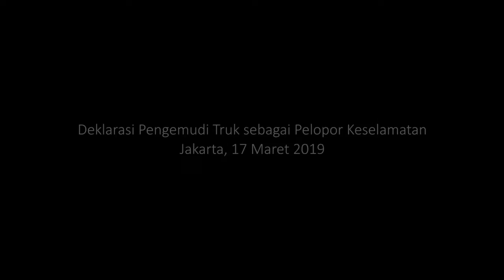Deklarasi Pengemudi Truk sebagai Pelopor Keselamatan, Jakarta, 17 Maret 2019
Presiden Jokowi Hadiri Acara Deklarasi Keselamatan Berlalu Lintas

Presiden Joko Widodo menghadiri acara deklarasi dan sosialisasi keselamatan berlalu lintas yang diikuti oleh ribuan pengemudi truk. Acara berlangsung di Jakarta International Container Terminal (JICT), Jakarta Utara, pada Minggu, 17 Maret 2019. Di hadapan para pengemudi truk dari seluruh Indonesia, Presiden menekankan pentingnya tertib berlalu lintas saat sedang menjalankan tugas.

"Kita jaga disiplin berlalu lintas menurut aturan-aturan lalu lintas yang ada," kata Presiden. Menurutnya, para pengemudi selain diharuskan untuk menjaga keselamatan diri, juga berkewajiban untuk menjaga keselamatan sesama pengguna jalan.

Maka itu,

"Saya minta betul-betul kita bersama menjaga keselamatan kita semua.

Jangan sampai ada pengemudi yang mengantuk sambil _nyetir_. Itu bisa fatal," tuturnya.

Kepala Negara juga mengatakan bahwa pengemudi truk merupakan salah satu profesi mulia. Dirinya mengingat kembali almarhum ayahnya yang semasa hidup menjalani profesi sebagai pengemudi truk.

"Bapak saya almarhum itu dulu sopir truk dan bus. Kenapa saya katakan pengemudi itu profesi mulia? Karena dari situlah saya bisa sekolah. Saya kira saudara-saudara semua juga sama," ujarnya.

Selain itu, para pengemudi truk ini secara langsung maupun tak langsung juga berperan dalam menjaga stabilitas harga utamanya harga bahan pangan.

Pengemudi truk menurutnya berperan dalam rantai distribusi pangan yang dapat menjaga pasokan suatu komoditas pangan dapat terpenuhi di suatu wilayah.

"Coba bayangkan misalnya pengemudi enggak mau mengirim beras dari Sragen ke Jakarta, atau dari Cianjur ke Jakarta, atau dari Karawang ke Jakarta. Mau makan apa orang Jakarta?" tuturnya.

Untuk diketahui, acara ini diselenggarakan oleh Asosiasi Pengusaha Truk Indonesia (Aptrindo) sebagai upaya untuk menumbuhkan kesadaran dalam tertib berlalu lintas mengingat tingginya angka kecelakaan yang terjadi di jalan raya.